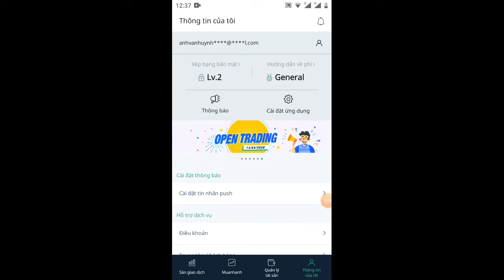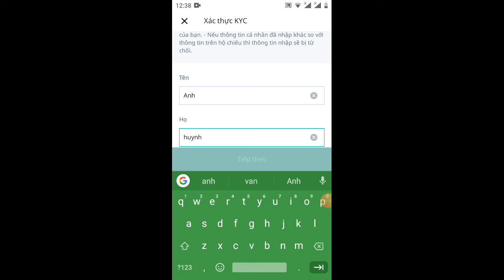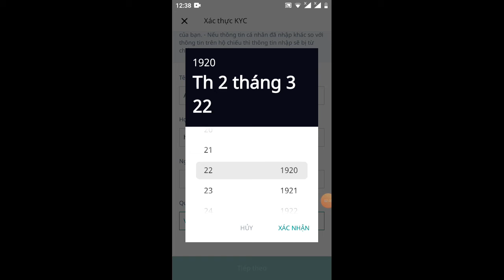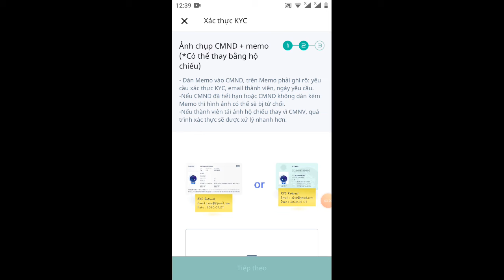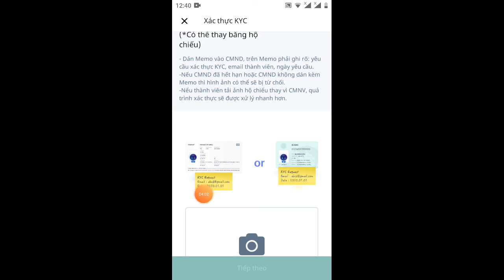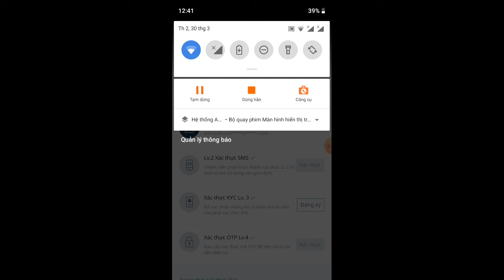adrop 100$ hướng dẫn KYC LV4 MTOBit để giao dịch Clipto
Link ĐK : các bạn ĐK trên website tải áp về KYC

Link dự án hướng dẫn đăng ký tải áp